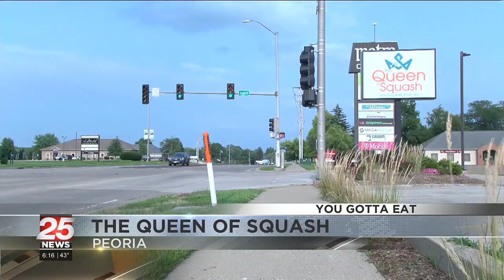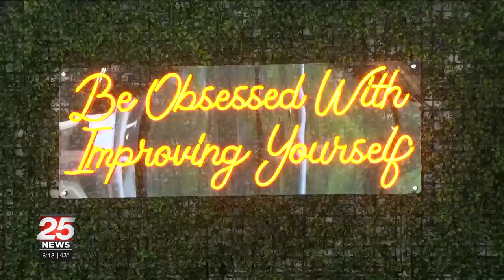You Gotta Eat: The Queen of Squash makes meals that taste good and are good for you